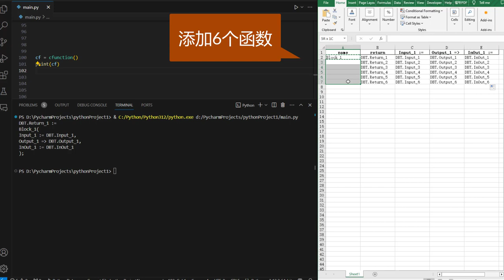TIA PORTAL Auto General PLC SCL program tools